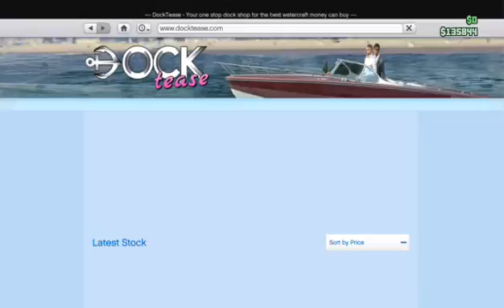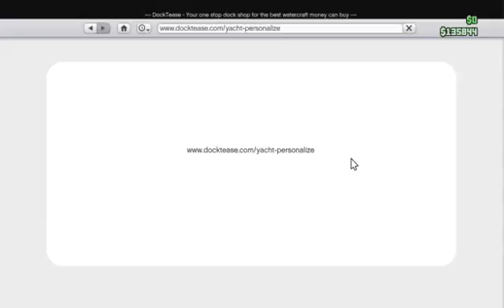GTA V with TMG WATCH DOG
Having some fun with watch dog, and having technical difficulties as well -- Watch live